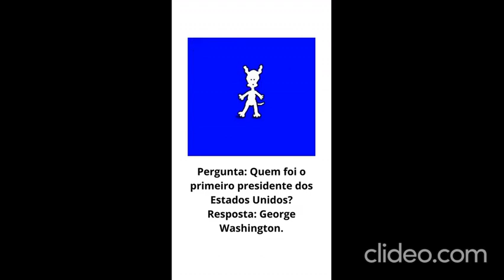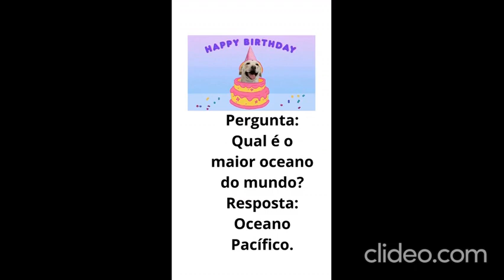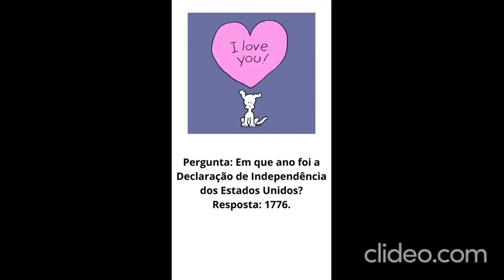qual e a capital do japao 1 TAcS4hhV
10 perguntas e respostas